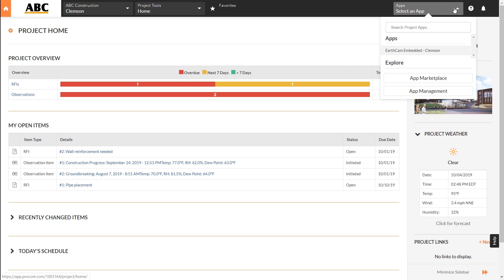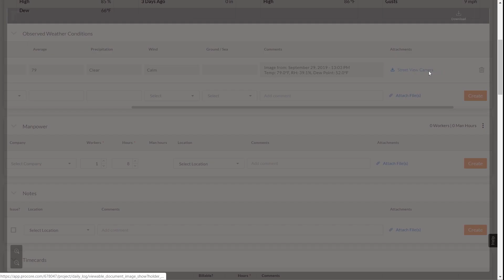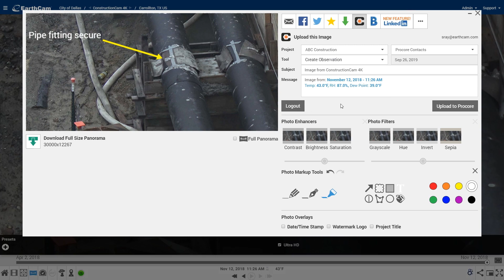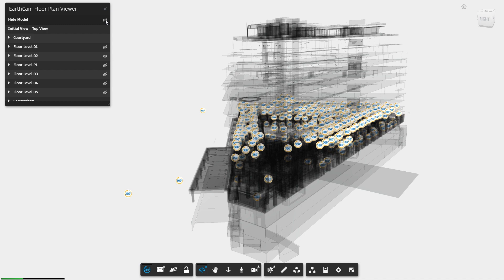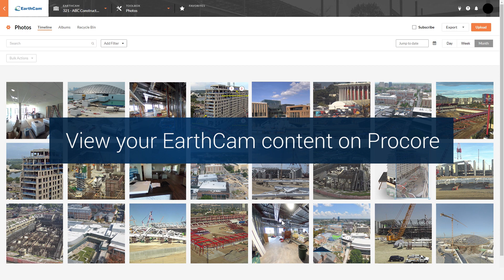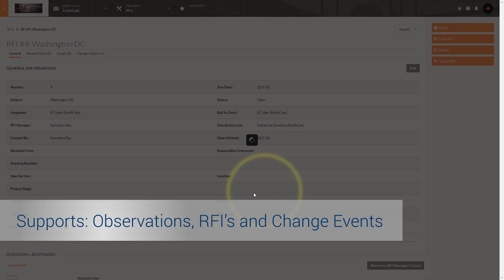EarthCam's New Procore Daily Log Automation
EarthCam is creating a more efficient and convenient project management process with automatic data integration for weather, waste and equipment tracking. Maintaining a Daily Log of an active jobsite is both critical and requires significant effort. Understanding that importance, EarthCam is leveraging its high-quality cameras already on the jobsite to deliver new levels of informative data that affect the overall project management process. New features include AI Image Recognition of jobsite equipment & vehicle tracking and eight points of environmental jobsite conditions derived from EarthCam's new Jobsite Weather Station.